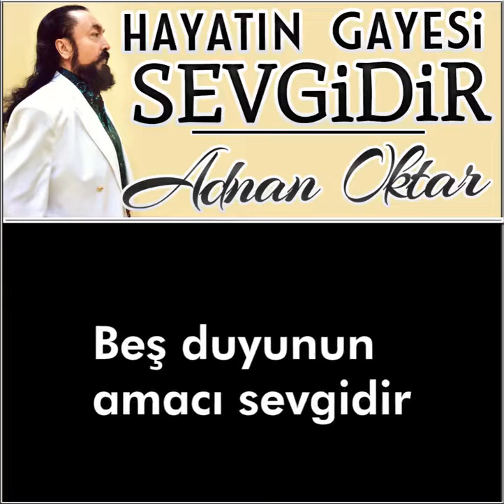Hayatın Gayesi Sevgidir (Adnan Oktar)